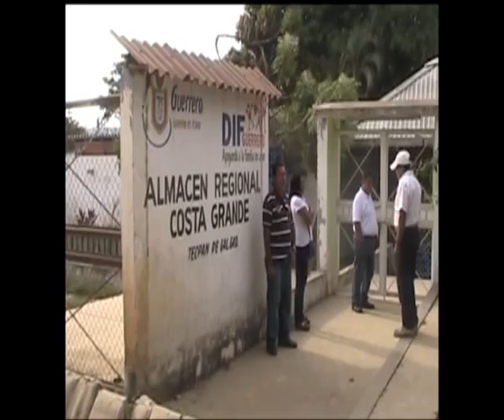PARO BODEGA DIF